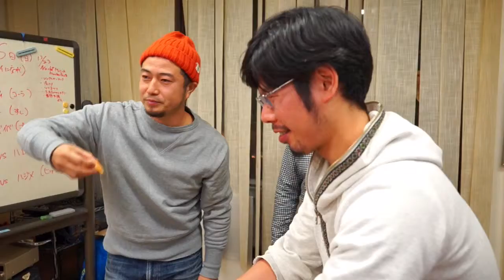12月定例会議【ブレーメン通り商店街青年部】12月6日(日)『ブレーメンWINたー！祭り』開催！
ブレーメン通り商店街青年部
≪12月定例会議≫
この日は12月6日(日)『ブレーメンWINたー！祭』に向けての会議＆練習になりました！

≪参加者≫
伊藤俊介(クリーニングイトウ)
内田高広(パンドププ)
宇野慎也(宇野商店)
松本真德(スマイル整骨院)
小林規一郎(コルスト)
中村啓(バンザイLIFE)
田渕康允(ブレーメン通りのたぶち歯科)
若林徹(アンクリーフ)

佐藤新(デザイン)
吉野瞳(イラストレーター)

☆ブレーメンWINたー！祭☆

12月6日(日)　12：00～
バンドステージ
●バンザイLIFE
●ブレーメンバンド
●バンザイLIFE with青年部

※スーパー荏原屋特性≪絶品豚汁≫数量限定販売！

ギックリ腰の治療には絶大な自信と実績をもっています！

東急東横線元住吉駅徒歩6分

ブレーメン通り商店街の
《スマイル整骨院》です！

ギックリ腰治療・交通事故によるムチウチ・腰痛原因・肩こり解消法・偏頭痛・四十肩・スポーツ障害 etc…。

どんな症状でもお気軽にご相談ください！

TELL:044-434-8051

☆診療時間☆
月～金 午前10:00～12:30
            午後15:00～21:00

土曜日 午前9:00～12:30
          午後15:00～17:00

あと、ブレーメン通り商店街の青年部としてもバリバリ活動しております^o^